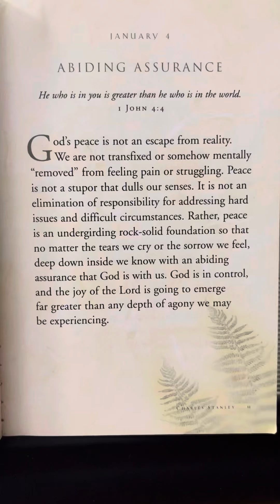January 4 - God’s Way